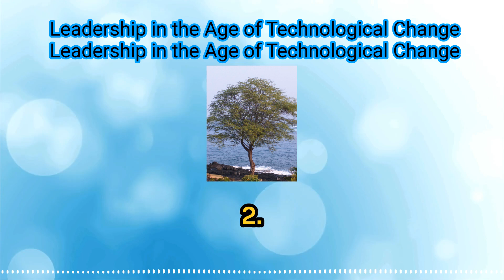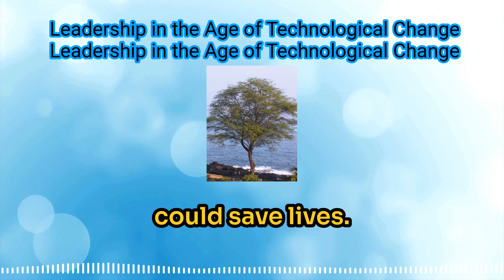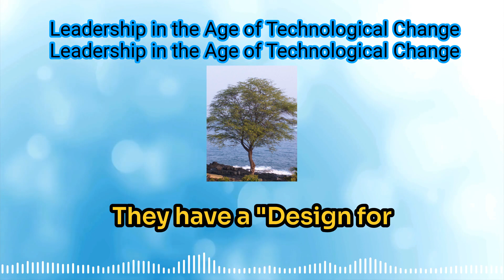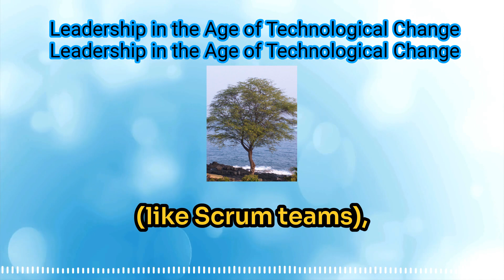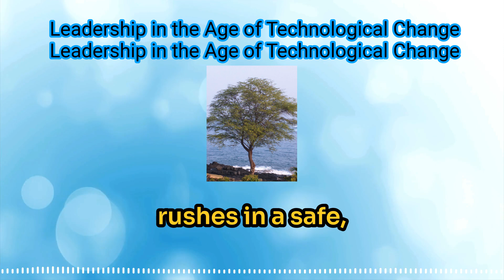Mastering Leadership in Tech Era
This is a video about Leadership in the Age of Technological Change

00:00 Introduction: The Future of Jobs
00:48 Understanding Digital Disruption
01:24 Game-Changing Technologies
04:12 Leadership in the Digital Age
05:58 Developing a Digital Mindset
08:05 AI: Transforming Business Models
09:39 Ethical AI: Challenges and Considerations
10:41 Strategies for Digital Transformation
14:17 Future Technologies: Quantum Computing, 5G, and XR
15:55 Conclusion: Embracing Continuous Learning